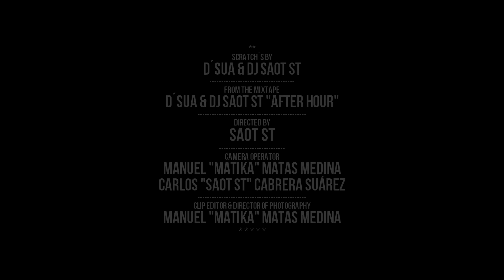D´Sua & DJ SaoT ST "After Hour" #001 Teaser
Teaser performing After Hour Gran Canaria. January 2012 Chocolatex. Directed by SaoT ST.

From the mixtape D´Sua & DJ SaoT ST "After Hour" Gran Canaria.